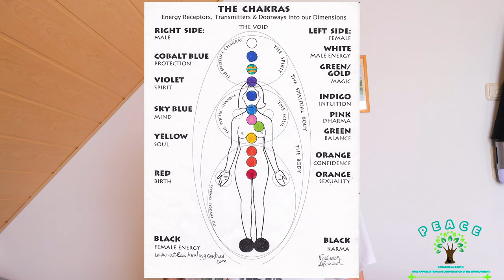Was ist PERMAKULTUR? 🙏 Meine drei Säulen für HARMONIE und INNEREN Frieden ☯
Was ist PERMAKULTUR?
Lediglich eine Methode zum nachhaltigen Anbau von Obst und Gemüse? 🌳
Oder gehört noch viel mehr dazu?
Meine Ansichten stelle ich euch vor.  🙏

Falls dir meine Inhalte gefallen, dann freue ich mich über ein Kommentar und eine Bewertung.
Natürlich freue ich mich über ein Abo und die Verbreitung in sozialen Medien.

Für mehr Inhalte zur Permakultur, Autarkie, Selbstversorgung und veganer Rohkost empfehle ich dir meine Webseite. Dort findest du auch Möglichkeiten, um das PEACE Projekt zu unterstützen.